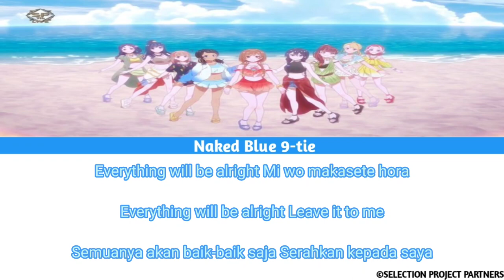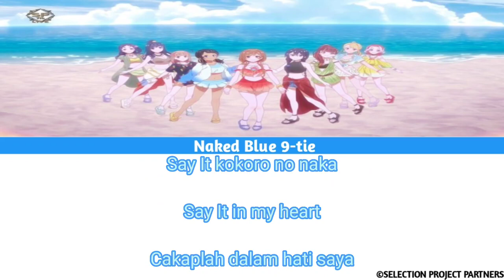Naked Blue Full Lycris Original CD Album - 9-tie Selection Project | Yuuki Music One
Selection Project - Original CD Album Song Full - Full List CD Album Song Summer 2021
TV Anime  - Original Song "Selection Project” Original Song FULL Artists 9Tie - Selection Project
⇨Anime Title : Selection Project

⇨Original Artists : 9-Tie

⇨Songs Titles : Naked Blue 9-tie Original CD Album

⇨Artwork: Visual Anime Company Kadokawa Anime / Yuuki Music

Song: Naked Blue 9-tie
Suzune Miyama (CV: Hinaki Yano), Reina Hananoi (CV: Saku Mizuno), Hiromi Hamaguri (CV: Nozomi Nagumo)
Nagisaki Ima (CV: Ruri Arai), Toka Yagino (CV: Hina Yomiya), Aio Yodogawa (CV: Yuka Iwahashi)
Poetry Koizumi (CV: Mizuna Shirakawa), Shiori Yamaka (CV: Miharu Hanai), Mako Toma (CV: Shino Shimoji)

♦ CAST ♦
Miyama Suzune: Hinaki Yano
Reina Hananoi: Saku Mizuno
Hiromi Hamaguri: Nozomi Nagumo
Nagisaki Ima: Ruri Arai
Toka Yagino: Hina Yomiya
Yodogawa Aio: Yuka Iwahashi
Koizumi Poetry: Mizuna Shirakawa
Shiori Yamaka: Miharu Hanai
Mako Toma: Shino Shimoji
Kurusu Seira: Saori Onishi
Sumipanda: Daisuke Ono
Amazawa Akari: Saori Hayami

♦ STAFF ♦
Original: SELECTION PROJECT
Director: Daisuke Hiramaki
Series composition / Screenplay: Yuya Takahashi
Character design: Hirona Hirayama
Music Producer: Yohei Kisara (Stray Cats)
CG production: Dandelion
Animation production: Video studio